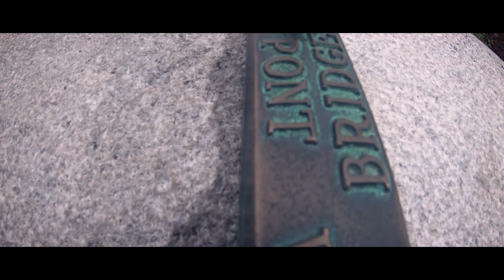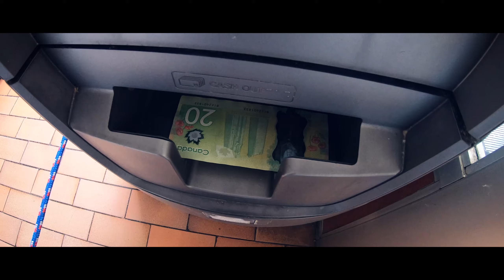A Day in Montreal, Canada | Filmed with GoPro | Cinematic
One day in my beautiful city of Montreal filmed with GoPro Hero7 Black.
Discover the Old Montreal, Old Port, the Mount-Royal, Plateau & Mile-End.
I love this city!

Gear used:
GoPro Hero 7 Black
FeiyuTech GoPro Gimbal
GoPro Accesories
Osmo Mobile 3